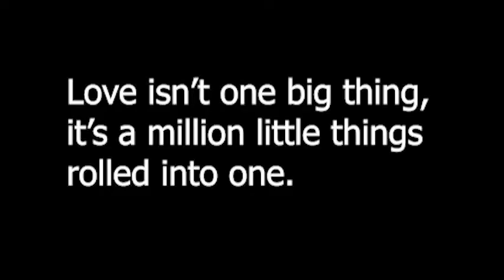Love Like Fools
Here you go, sorry again it's so short.